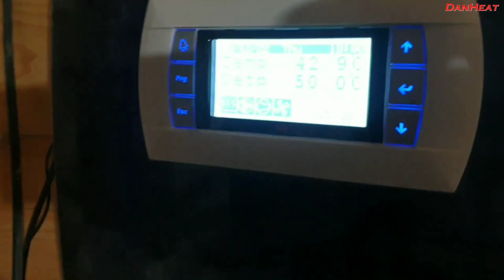Камин в работе с тепловым насосом DanHeat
В системе отопления дома вместе с тепловым насосом DanHeat установлен камин с водяным теплообменником. При его растопки и использовании тепло поступает не только от излучения, но еще и передается в систему отопления, что снижает расходы на электроэнергию.